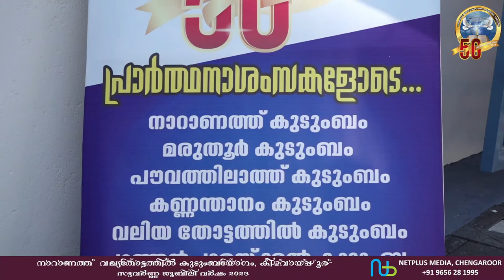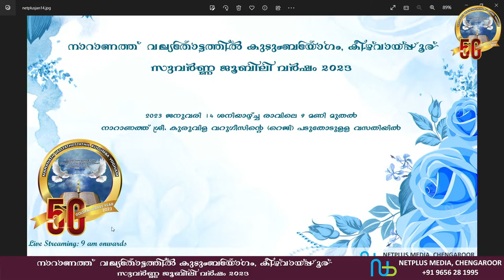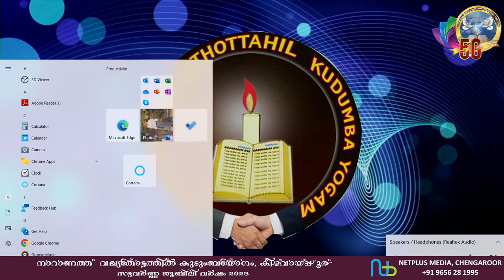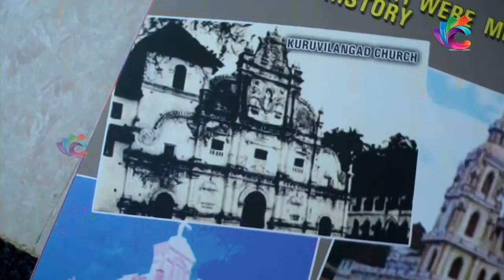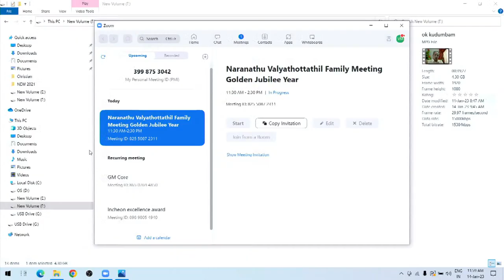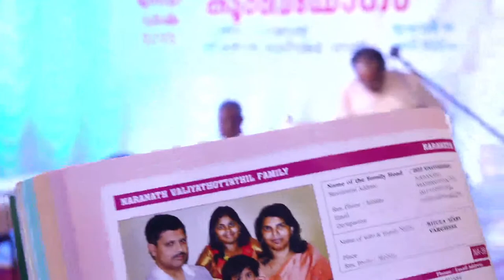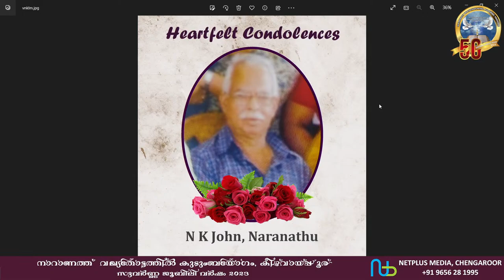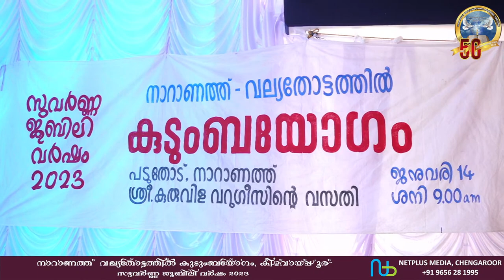Naranathu Valyathottathil Family Meeting - Golden Jubilee Year 2023